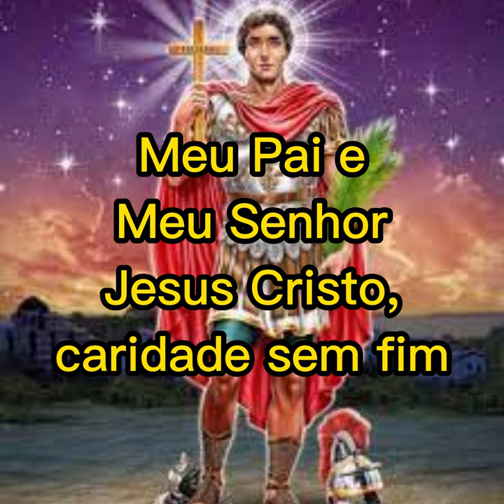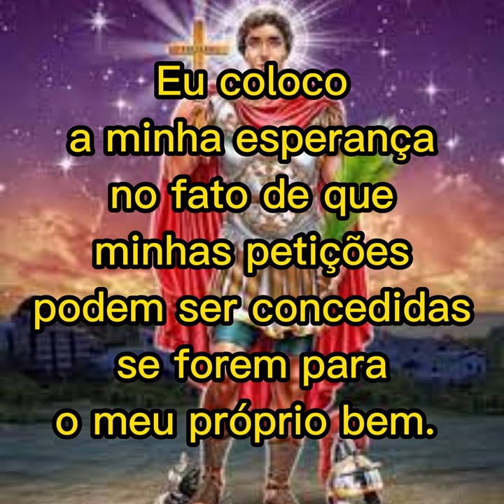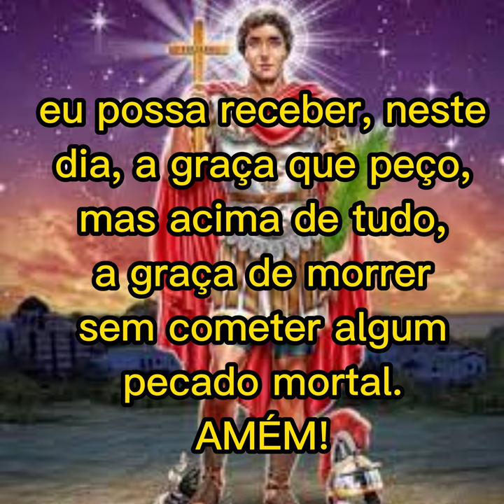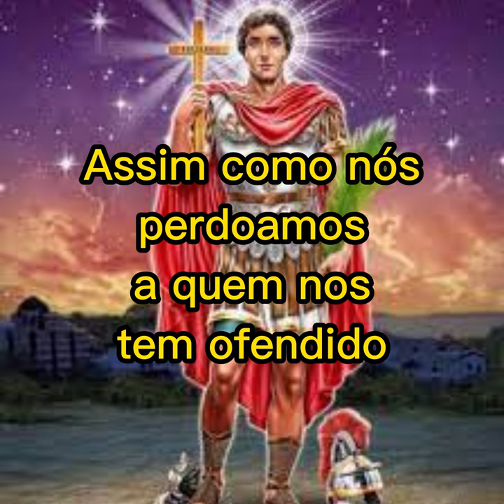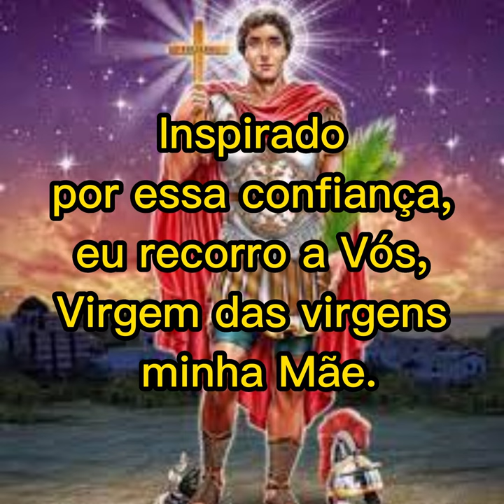Novena de Santo Expedito 9º DIA